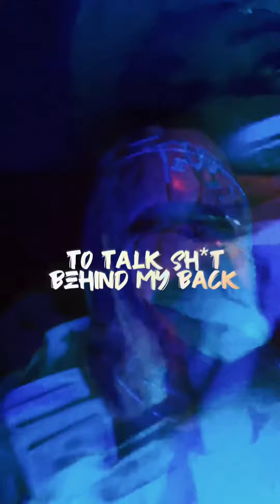Tricc ft. Karma444 & D5daMobstar - (visualizer short)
Follow The WAHB Life

Visuals by @thankyoudolla